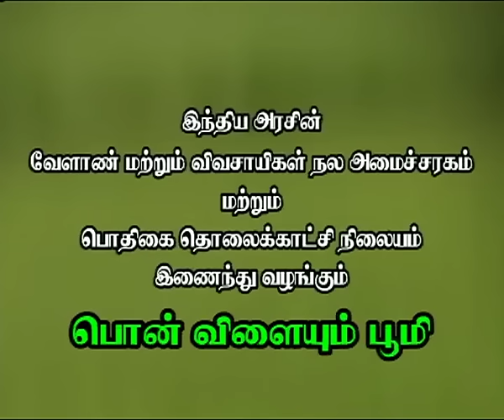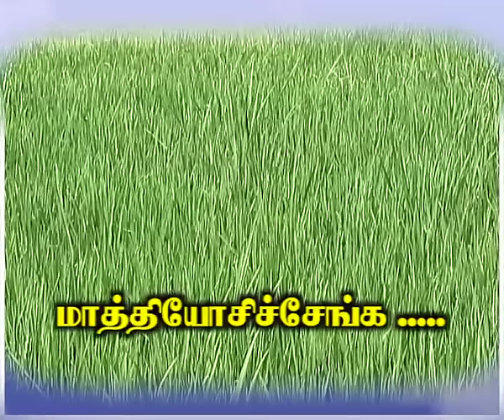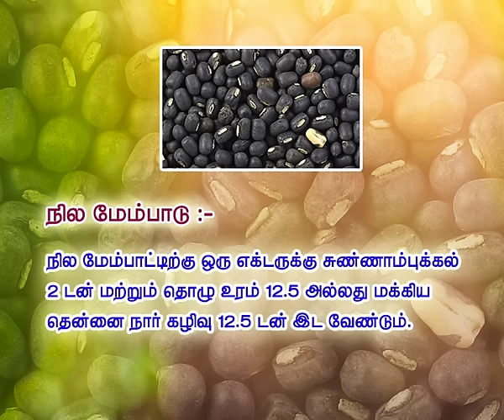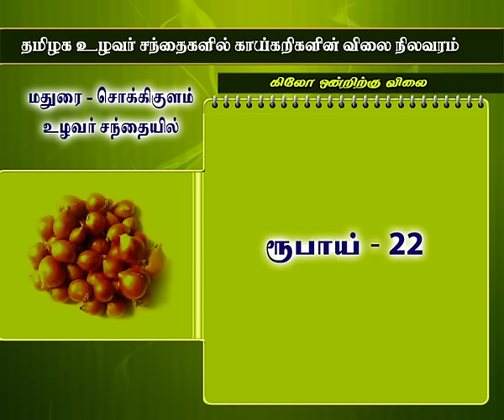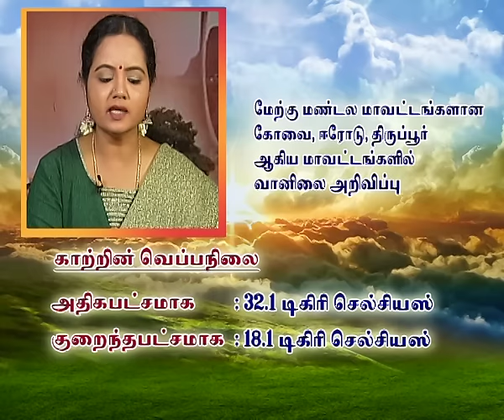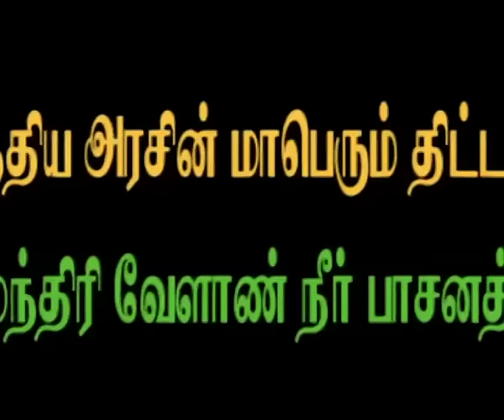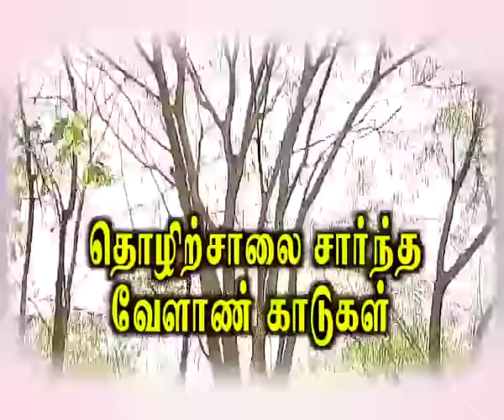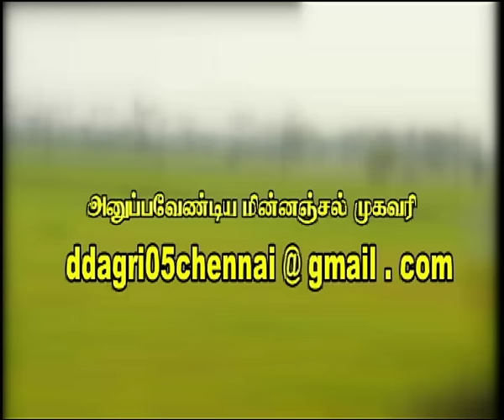Pon Vilaiyum Bhoomi 30/12/2016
i)Successful  Farmer Story  :
Pradhanmantri Fosal Bima Yojana (PMFBY) Scheme Beneficiary
Pt: P. SELVARAJ, Agriculturist

ii) Agri Advisories Notes):
a)District Advisories Note: Erode, Tiruppur, The Nilgiris.
b)The Day Crop: (Agriculture):  Black Gram

iii)Agricultural Technology
Industrial Agro Forestry
 Pt:- Dr. S. UMESHKANNA, Assitant Professor(Forestry),
Department of Forestry, Forest College and Research Institute,
Mettupalayam Coimbatore District